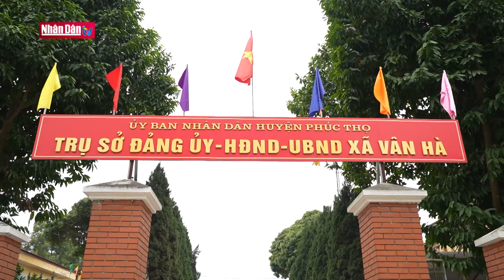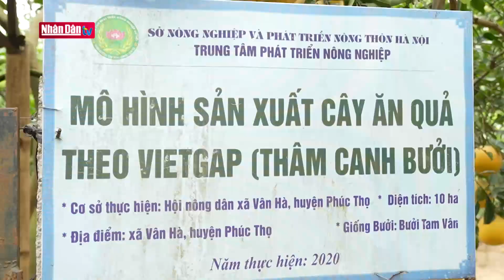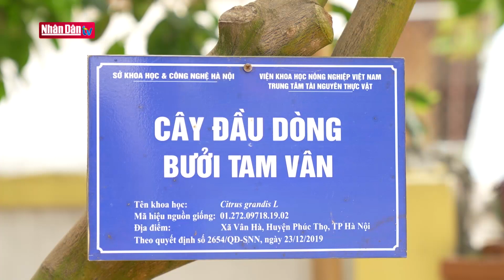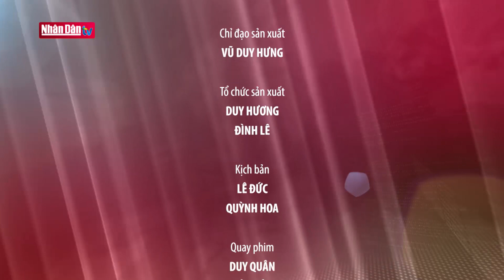Đổi thay ở Vân Hà | Chuyện ở cơ sở | Đảng với Dân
Vốn là xã vùng trũng, nhiều năm trước, xã Vân Hà, huyện Phúc Thọ, TP Hà Nội chủ yếu trồng rau, ngô... nhưng năng suất, chất lượng thấp. Năm 2004, một số hộ đã mạnh dạn chuyển đổi sang các cây trồng khác, trong đó có bưởi. Nhận thấy việc trồng bưởi phù hợp với khí hậu và chất đất, dễ chăm sóc, cây lớn nhanh, cho năng suất và thu nhập cao nên diện tích trồng bưởi tăng dần... Năm 2007, Đảng ủy, HĐND, UBND và Hợp tác xã Nông nghiệp Vân Hà đã thống nhất mở rộng quy mô sản xuất và nhân rộng giống bưởi. Đặc biệt, năm 2010, sau khi thực hiện dồn điền đổi thửa, toàn bộ diện tích từ ngoài đồng đến vườn nhà đều được trồng bưởi. Năm 2015, Cục Sở hữu trí tuệ (Bộ KH&CN) đã cấp Giấy chứng nhận đăng ký nhãn hiệu "Bưởi Phúc Thọ", giúp bưởi Phúc Thọ được định danh trên thị trường, nâng cao giá trị. Đến nay, 100% số hộ trong xã đều trồng bưởi. Cây bưởi trở thành cây trồng chủ lực của xã Vân Hà với hơn 80ha diện tích, mang lại nguồn thu nhập hơn 20 tỷ đồng mỗi năm.

Thông điệp: Sự quan tâm, đầu tư thỏa đáng về kinh phí, khoa học kỹ thuật đã giúp Vân Hà phát triển kinh tế - xã hội, tạo ra sự đổi thay cơ bản và toàn diện.